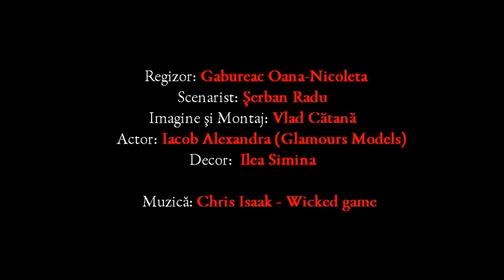Reclama Poiana Spicy (djvlad pictures)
Reclama la ciocolata cu piper,POIANA Spicy, folosita ca afrodisiac pentru femei cu varsta cuprinsa intre 25-40 ani.
Regie: Oana Gabureac
In rol: Alexandra Iacob
Imagine si Montaj: Vlad Catana
Scenariu: Radu Serban
Decor: Simina Ilea